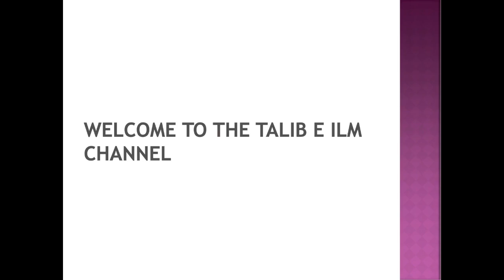Uterus Fibroid Khatam Hone Ka Wazifa Dr. Mufti Muneer Ahmed Akhoon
From the Program Aap Ke Masail aur Unn Ka Hal || 10th October, 2021